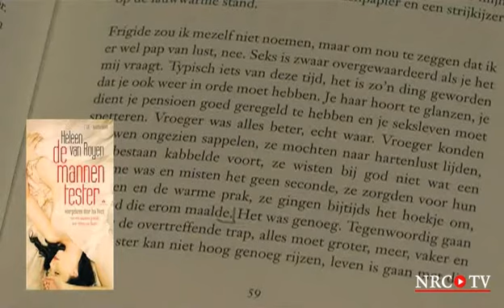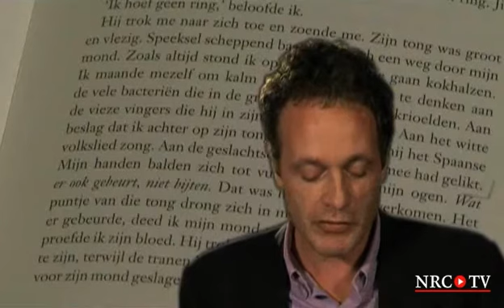De mannentester - Heleen van Royen (NRC Leest, afl.28)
18 september 2009, aflevering 28

Pieter Steinz bespreekt het luisterboek De mannentester van Heleen van Royen.

Leader:
Made in Palookaville

Productie/montage:
Miriam Bos

Eindredactie:
Robert van de Roer

Pieter Steinz, chef Boeken van NRC Handelsblad, bespreekt elke week een boek dat hem heeft geraakt, positief of negatief. Steinz (1963) studeerde oude geschiedenis en Engels aan de Universiteit van Amsterdam, waar hij ook enkele jaren als docent werkzaam was. Sinds 1989 is hij NRC-redacteur en vanaf 2005 chef van de wekelijkse bijlage Boeken. Behalve over literatuur schrijft hij over popmuziek en geschiedenis. In boekvorm verscheen van zijn hand onder meer: Lezen &cetera, gids voor de wereldliteratuur (2003), Lezen op locatie – atlas van de wereldliteratuur (2004), Het ABC van de Wereldliteratuur (2006), en Het web van de wereldliteratuur (2007). Dit jaar verscheen De duivelskunstenaar, een literair non-fictieboek over Faust, de 16de-eeuwse magiër wiens legende onder meer via de toneelstukken Christopher Marlowe en Goethe over de wereld is verspreid.